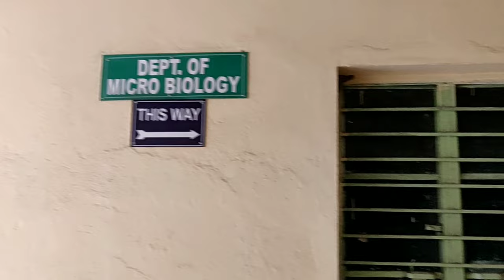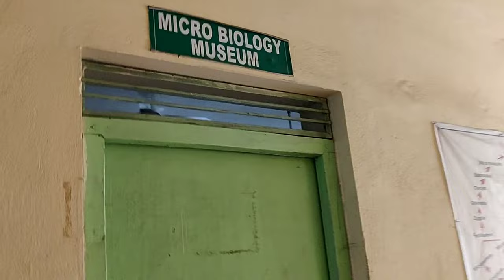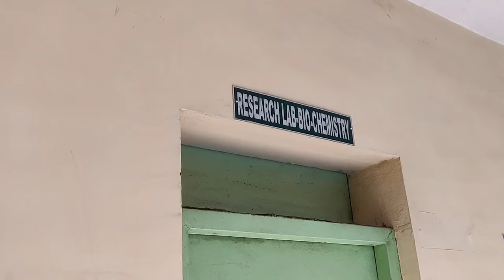A Visit to GOURI DEVI INSTITUTE OF MEDICAL SCIENCES AND HOSPITAL DURGAPUR